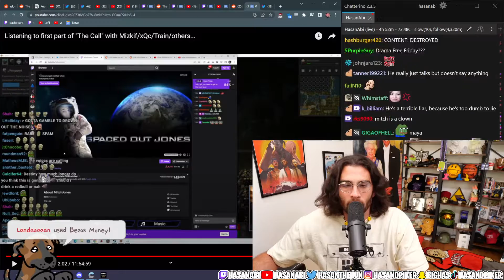HasanAbi on Mitch Jones